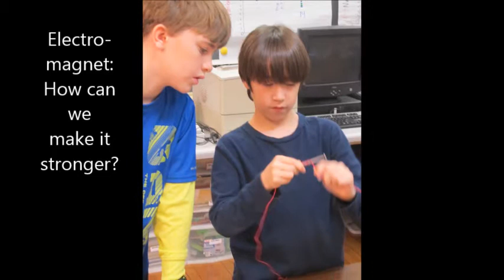Science Boot Camp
Pictures of fourth graders completing three experiments during Science Boot Camp week.